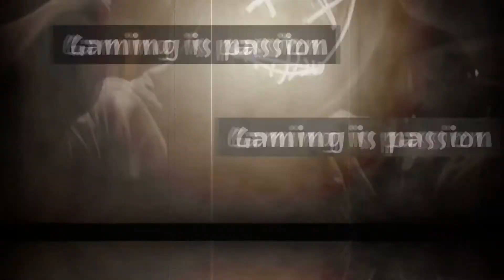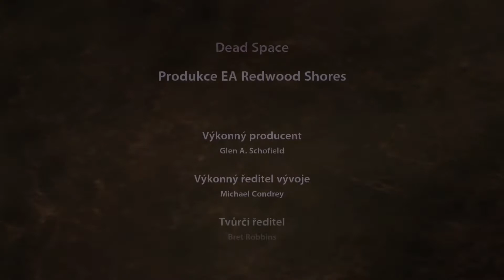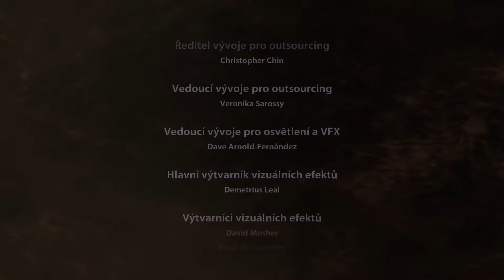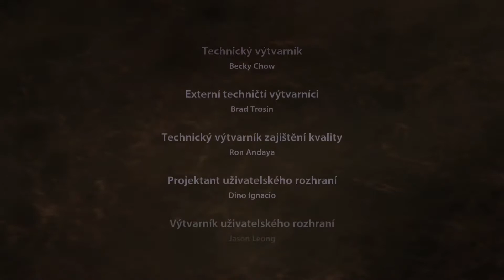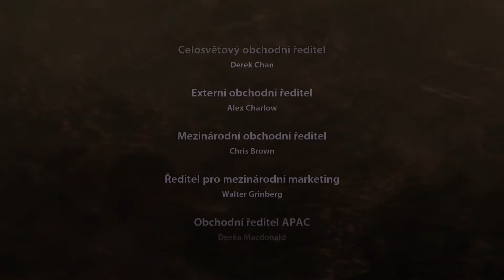Dead Space #20 Aegis VII (Finále hry)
Veľké finále je TADY! Vydávame sa do kolónie na Aegis VII, aby sme umiestnili Marker. Čo zlého by sa mohlo stať. Isaac musí prežiť aj túto poslednú skúšku. Či sa dozvedieť pár dôležitých faktov???

Hru môžete kúpiť:
1. Origin:
2. STEAM:
3. GOG:
A určite pár ďalších obchodov sa nájde :-) Hra je dostupná aj na konzolách Playstation 3 a XBOX 360.

00:00 Intro
00:15 Do raketoplánu
02:00 Príchod do kolónie
03:30 Vyloženie markeru
04:55 Inventarizácia :)
05:38 LORE audiozáznam
05:55 Koniec záznamu
06:15 Eskorta Markeru začína
14:10 Malá odbočka
18:01 Brute prichádza :D
18:30 Eskorta pokračuje
23:15  Umiestnenie Markeru
25:05 Čas na hnusnú pravdu :/
27:50 Beh ku raketoplánu
29:30 Finále začína
33:50 Finálna animačka
35:28 Záverečné titulky + zhodnotenie
38:40 Bonusy do new game+
38:52 Krásny Easter egg na záver :D
40:10 Záver epizódy

Ak máte záujem podporiť moju tvorbu:
Pripojte sa k tomuto kanálu a získajte prístup k výhodám: